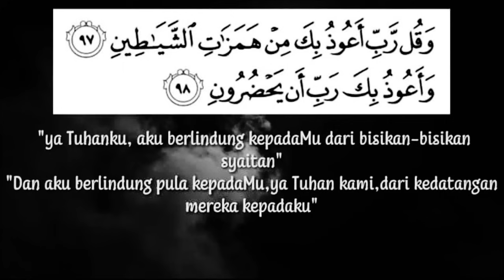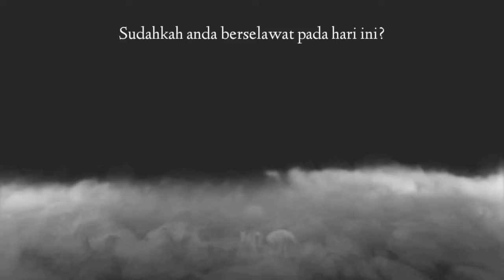Kisah Seram Anjing Nampak Hantu | Anak Terkena Badi Mayat | Hantu Lompat Depan Van